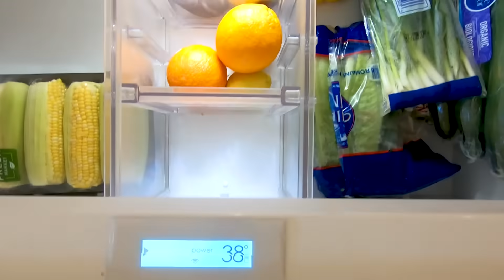Parkland Country Club - Kitchen and bar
Elegantly designed custom handcrafted kitchen.
Made in America with quality American materials.
White Satin-finished cabinets, glass backsplash, and leathered Taj Mahal countertops.
Showroom: 1807 South Powerline Road, Suite 101, Deerfield Beach, FL 33441
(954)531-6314